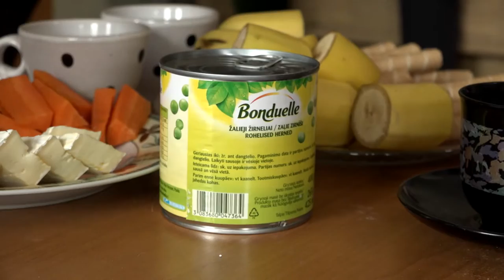Pensiju eksperiments dalībnieki rīko ballīti!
Negaidīts pārsteigums PensijuEksperiments dalībniekiem - ciemos uz ballīti nāk draugi! Ko servēs Laima​, ko Kristaps​? Skaties jaunākajā video!